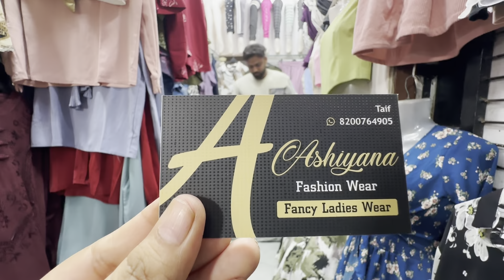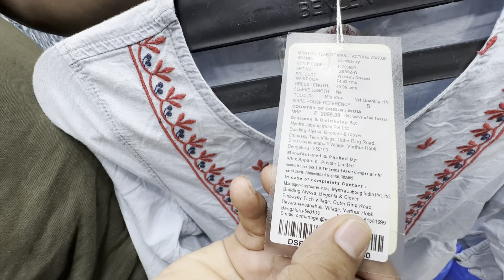Ahmedabad Tutorial Market | Cheapest Market of Ahmedabad | Sabse sasta Western Clothes yaha milega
Tutorial Market of Ahmedabad

Hello guys Tutorial Market of Ahmedabad is one of the most cheapest and affordable market for western wear, designer clothes, trendy bags and cosmatics.

Located in the heart of old city Ahmedabad where you find all the old market whether its Lal Darwaza, Teen Darwaza, Manek Chowk or Tutorial Market.
Through this video I tried to show you the Tutorial Market which is known for its western wear collection in affordable price.

You can also watch our previous Vlogs -

Thailand series

Shopping Vlogs

Uttarakhand series

Maharashtra Series

cheapest market of ahmedabad
lal darwaza market of ahmedabad
teen darwaza market of ahmedabad
cheapest western collection ahmedabad
manek chowk ahmedabad
street market of ahmedabad
cheapest street market of ahmedabad
fashion street ahmedabad
cloth market ahmedabad
places to visit in ahmedabad
zudio ahmedabad'
shopping vlogs
ahmedabad vlogs
ahmedabad reels
ahmedabad live
ahmedabad news
ahmedabab market places
best market of ahmedabad
wholesale market of ahmedabad
lal darwaja ahmedabad
ahmedabad cheapest cloth market
ahmedabad vlog
lal darwaja market ahmedabad
manek chowk ahmedabad
tankshal market ahmedabad
wholesale market in ahmedabad
ravivari bazar ahmedabad
new cloth market ahmedabad
nehru nagar market ahmedabad
dhalgarwad market ahmedabad
ahmedabad wholesale cloth market
ahmedabad lal darwaja shopping
tankshal wholesale market ahmedabad
ahmedabad lal darwaja